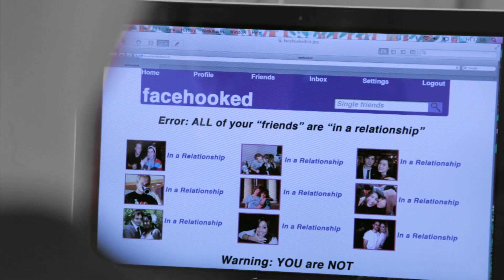World Party - Everybody's Falling In Love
World Party first video from the Arkeology Diary and Music Collection 2012
On Seaview Records.